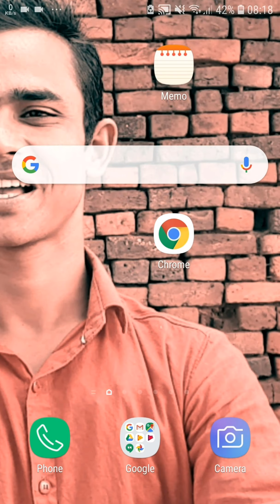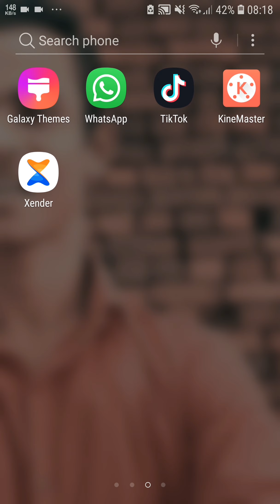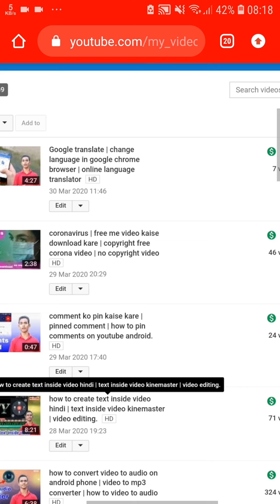monetization coronavirus COVID-19 videos | yellow dollar problem on YouTube | how to enable monetize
1  yellow dollar problem on YouTube
2 youtube monetization hindi
3 YouTube yellow dollar to green dollar
4 yellow dollar problem hindi
5 yellow dollar coronavirus videos
6 yellow dollar problem 2020
7 how to enable monetize coronavirus videos on youtube

ये आप का अपना चैनल है
धन्यवाद ।

Hello and welcome friends your channel
Hamara net.

me IQBAL aap ka dost
mene ye channel un sabhi dosto ke liye banaya hoo jo hamesa kuchh sikhna chahte he.
Apko is chenal pe hamesa new or real jankari milenge
jo Internet or youtube jese mobile app
Video and photos editing
Ki jankari milenge
etc.

दोस्तों Hamara net चेनल उन सभी साथियों के लिए है जो technical की जानकारी हिन्दी में लेना चाहते हैं ।

मैं इकबाल आप क आपना दोस्त आपको हमेशा technical से जुड़े  जानकारी देता रहूँगा।

ओर इस technology के युग में हमारे साथ शामिल हों जाइए।

Your social media network -